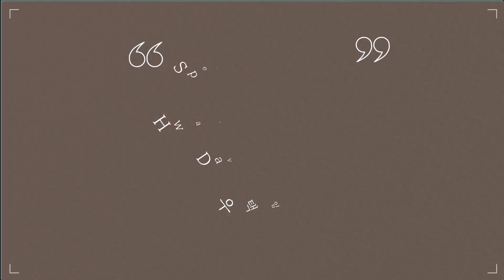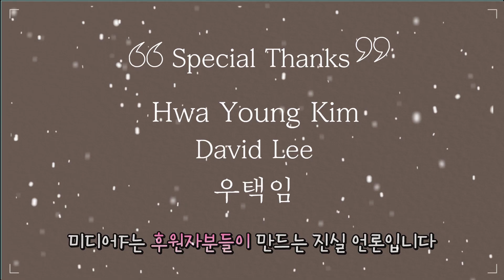[This is 부정선거] 새벽 1시의 방송사 TV토론, "공정선거 맞나요?"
출처: 허경영TV